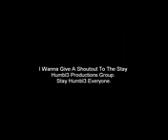What We Live For Instrumental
Download for free @ instromusic.net- What We Live For Instrumental What We Live For Instrumental